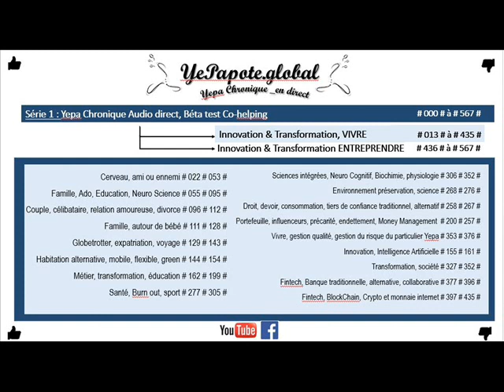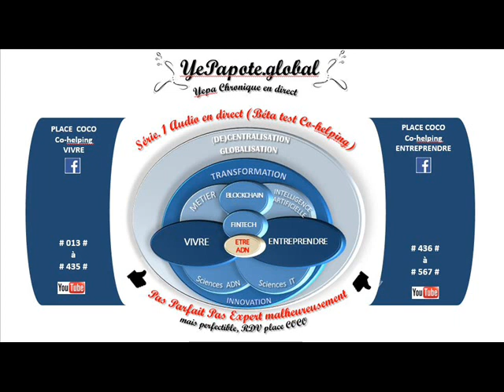#438# Dénomination activité principale : choix du code APE ? Cotisations afférentes ? Stratégies ?